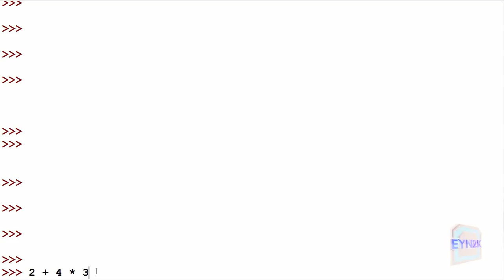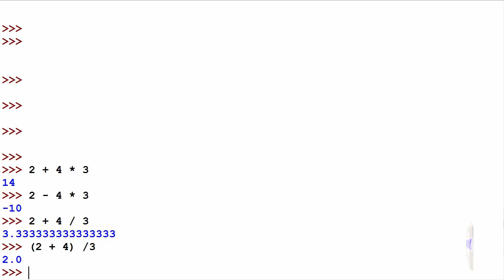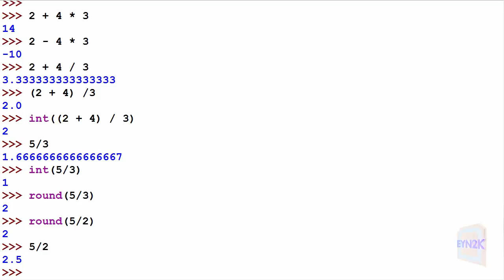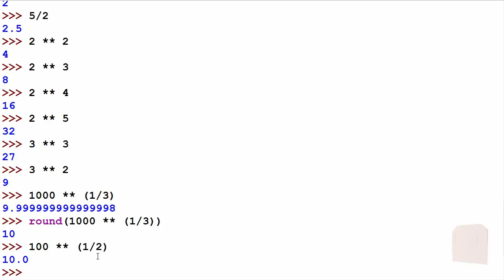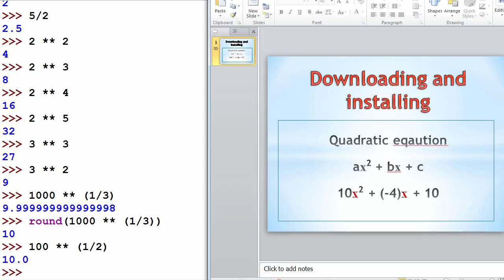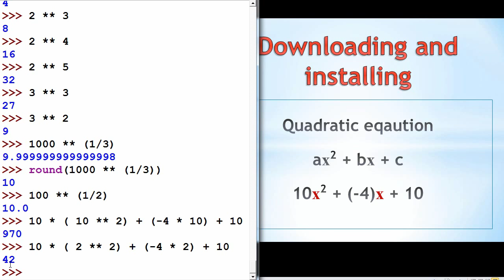Python Exercise 1.1 - Arithmetic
Everything You Need to Know is a collaboration of people who have dedicated their time to helping educate others. Videos are purposely short.

This video is great for extra revision on Everything You Need To Know about Python Arithmetic.

Blender 3D